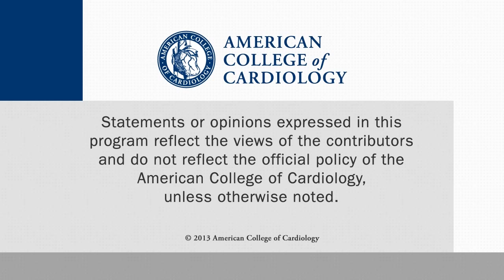Safety and Tolerability of Very Low LDL Levels in Patients Treated with 52 Weeks of Evolocumab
CSWN talks with Michael Koren, MD, an investigator for the OSLER and DESCARTES studies, about the safety and tolerability of low LDL levels in patients treated with evolocumab at 52 weeks. This interview was conducted at the AHA 2014 Scientific Sessions in Chicago.